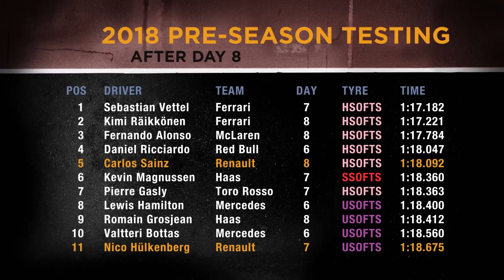F1 NEWS 2018 - RENAULT SPORT: GROWING FORCE [THE INSIDE LINE TV SHOW]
"Our latest Formula 1 2018 feature on Renault Sport Formula One Team.

Barcelona’s Circuit de Catalunya was a happy hunting ground for Renault Sport this year, with pre-season testing underlining the RS18’s potential to be the best of the rest after the top teams.

Building on momentum from last year is the French marque’s 2018 target, Renault moving up three spots in the constructors’ standings, and scoring 49 more points than it did on its F1 return in 2016.